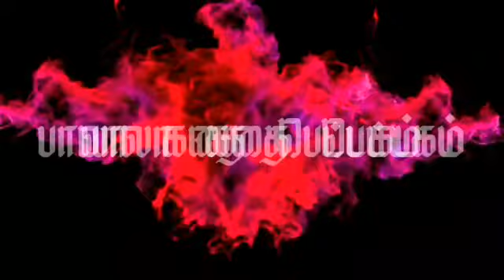வீரயுக நாயகன் வேள்பாரி-21💐velpari tamil audiobook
velpari story in tamil
vikatan velpari story
வீரயுக நாயகன் வேள்பாரி-22

Velpari book by su.venkatesan
வீரயுக நாயகன் வேள் பாரி-லிங்க்👇

சேர, சோழ, பாண்டியன் என மூவேந்தர்களும் பறம்பு என்ற சின்ன நாட்டின் மீது போர்த் தொடுக்க என்ன காரணம், பாரி வள்ளல் எனத் தெரியும்; அதைத் தாண்டி அவன் சிறப்புகள் என்ன, பறம்பில் வாழ்வது அவ்வளவு பெரிய விஷயமா, வேள்பாரியை வாசித்தால்தான் அது புரியும். பாரியின் விஸ்வரூபம் தெரியும்